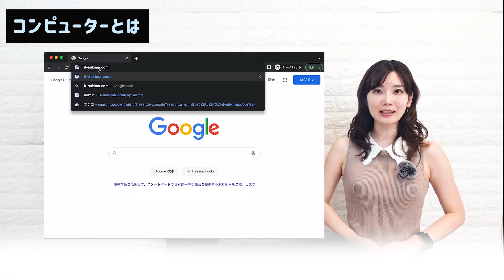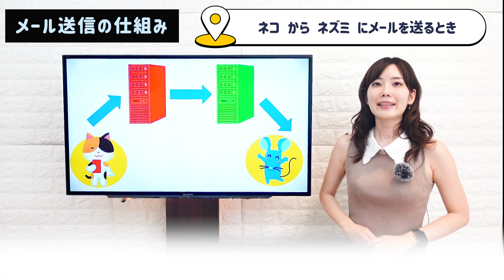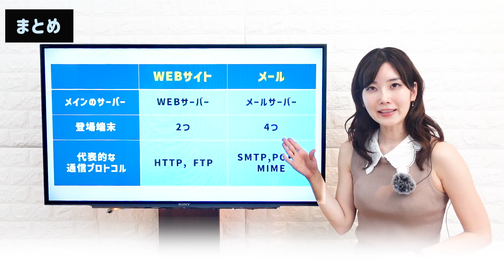ネットワーク通信とは【IPアドレス/サーバー/通信プロトコル】／ITパスポート・基本情報技術者・高校情報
00:00 ネットワーク通信とは（WEBサイト・メールの挙動）
00:06 コンピューターとは
00:50 WEBサイトの仕組み
03:03 メール送信の仕組み
04:25 まとめ

ITパスポート試験とは、IPA（独立行政法人情報処理推進機構）が定める国家試験です。基本情報技術者試験とは、IPA（独立行政法人情報処理推進機構）が定める国家試験です。

基本情報技術者試験とは、IPA（独立行政法人情報処理推進機構）が定める国家試験です。
基本情報技術者試験の学習で、どこから手を付けていいか分からない方に向けて動画で紹介しています◎